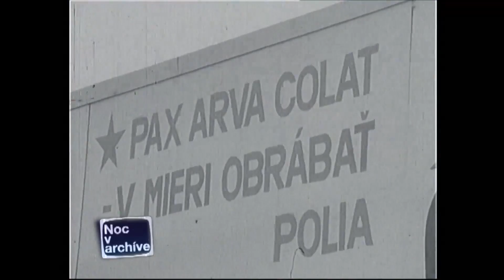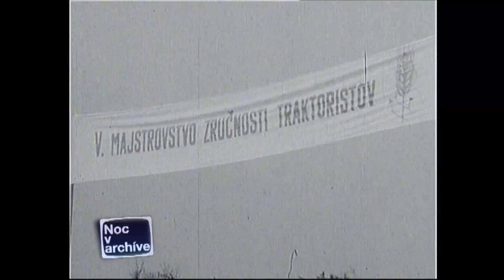Súťaž traktoristov (1976)